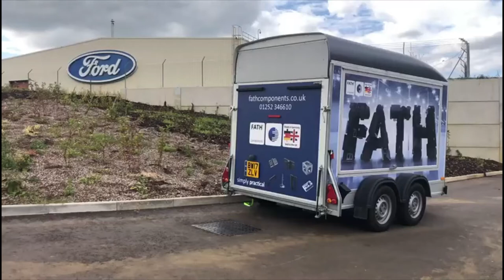Back-to-work trailer for enhanced industrial productivity